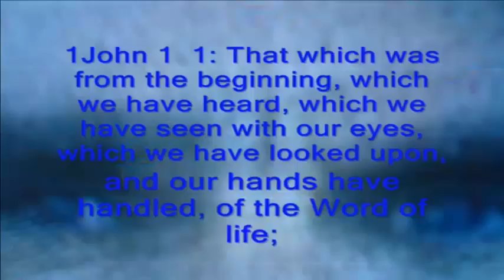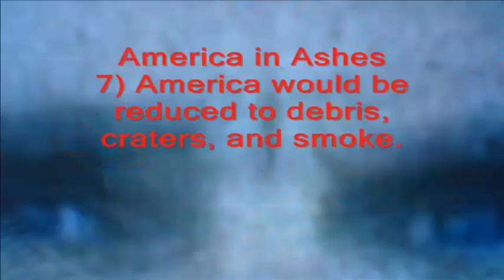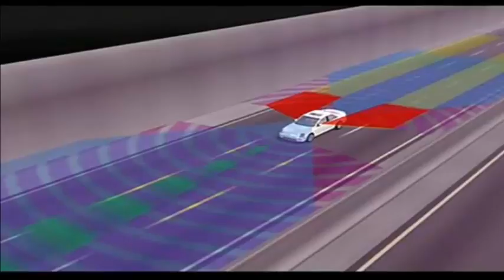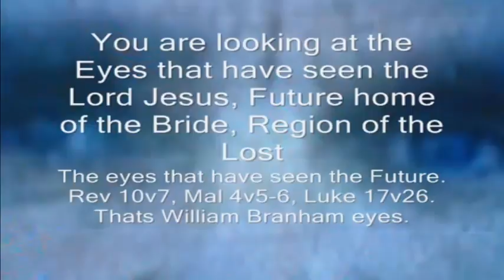7 Visions of world The Man Who Saw The Future in1933 | william branham sermons | Raise of Woman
Watch! William Branham The Man Who Saw The Future  7 Visions of of world in1933;
PERSEVERANT_  TOPEKA.KS  V-20 N-3  FRIDAY_  64-0619
  27      When God tells something that's going to happen, like the visions or something. I've seen tens of thousands of them, and many of you are a witness, and not one of them has ever failed. And when God says anything, I don't... If He would say, tonight, "Go to the national cemetery, for I am going to raise up George Washington in the morning," I'd invite the whole world come watch it, it's going to happen.
28    God's Word can't fail. He has never failed, and He can't fail. There is one thing God can't do, and that's fail. He cannot fail. And God is His Word

ISRAEL.AND.THE.CHURCH.2_  JEFF.IN  IC 35-64  THURSDAY_  53-0326
  41    People, we're living in the end time. How many of you people has heard years ago down here when they was going to have me arrested down here for preaching on that mark of the beast? When I said that Mussolini, when he first come in power twenty-some-odd years ago, I said, "If Mussolini ever goes towards Ethiopia, mark this down, there'll never be peace till Jesus Christ comes." And I said, "There'll be three great isms, Communism, Fascism, and Nazism." And I said, "They'll wind up in one ism, and that one ism will dominate the world and will burn the Vatican City." You remember me saying that years and years and years ago. And just exactly that way.
I said, "Just before that time comes, that automobiles..." Which was built that old straight back, twenty years ago or twenty-five years ago. You can remember twenty years anyhow. I said, "They'll look like an egg. They'll be shaped. That's a vision. Be something on the shape of something like that." And that's the way they'll be just before the rapture.

BROKEN.CISTERNS_  JEFF.IN  V-5 N-13  SUNDAY_  64-0726E
  52      And now remember that these things was said. Said, "Adolph Hitler would come to a mysterious end. And he would declare war on the United States. And they would build a great--a--a great concrete thing, that they'd even live in it. And right there the Americans would take a horrible beating, at this." And it was the Siegfried line, eleven years before it was ever started to be built. And then said, "But he would come to an end; and the States would win the war."
53    And then said, that, "There is three ism's; Nazism, fascism, and communism." And I said, "They'll all wind up in communism. Russia will take it all, in communism."
54    And I said, "Then science is going to be so great, man is going to get so smart, till he'll invent so many things until he's going to make an automobile that looks like an egg, that'll have like a glass top on it, and it'd be controlled by some other power than a steering wheel." And they've got the car.

  55      And I said, "Then the morals of our women is going to fall in such a degraded things, till they're going to be a disgrace to all nations. They're going to wear man's clothes. They're going to keep taking off their clothes till actually they come down like they got their underneath clothes on, that's all. And, finally, they'll come to wearing just a fig leaf."
And if you notice, in last month's Life magazine, they had the woman with the fig leaves on. And that's the new evening frock, or gown, what they wear of the evening; transparent, can see through it, only the fig leaves just hides a certain spot of her body; with strapless, or strap, unstrapped bathing suits, the top of it, exposed body. And how that those things has happened!
56    Then I said, "I seen a woman stand in the United States, like a great queen or something. And she was beautiful to look at, but wicked in her heart. And she made the nation step, go at her step."

  57      Then I said, "Finally, He told me to look back East again. And, when I did, I seen, looked like, as it was, the world had exploded. And as far as I could see, was nothing but sticks, and--and smoldering rocks had been blowed up out of the earth."